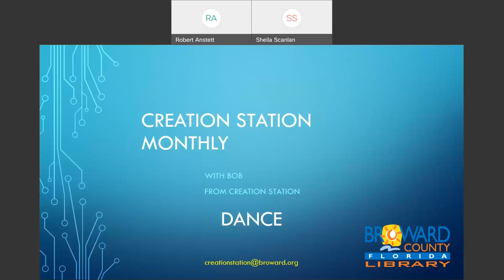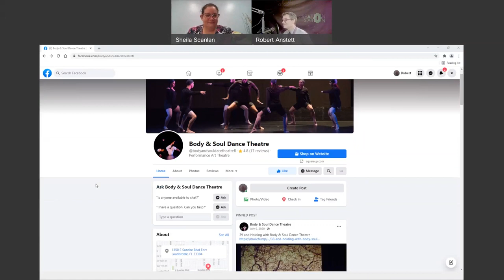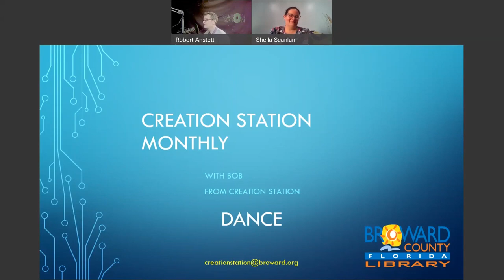Creation Station Monthly October 2021 Dance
This month on Creation Station Monthly we feature Dance and talk about what makes them creative.